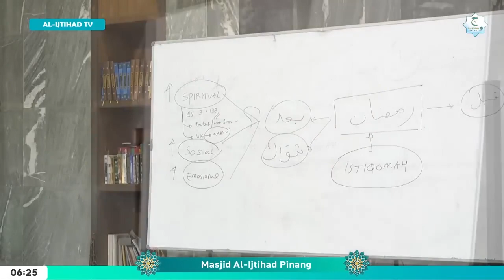Bahaya Emosi Dapat Menghancurkan Dirimu || Ustadz Hilman Fauzi, M.SI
Masjid Jami' Al-Ijtihad Pinang Kota Tangerang